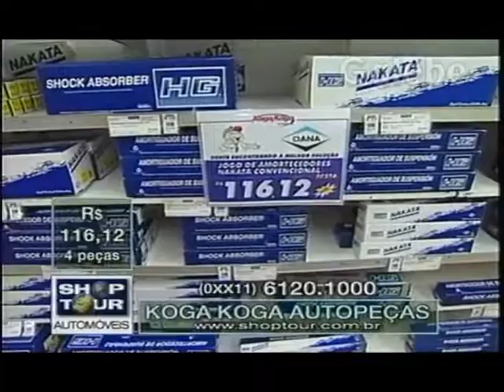KOGA OGA AUTOPEÇAS MÔNICA FALCON GALEBE 29 10 1999